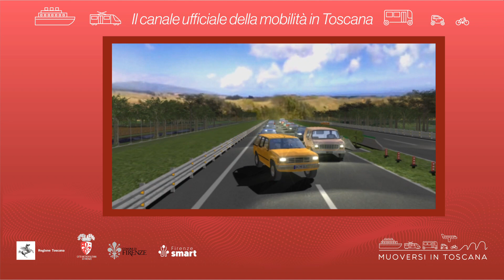Muoversi in Toscana - Edizione delle 12.30 del 30 gennaio 2024